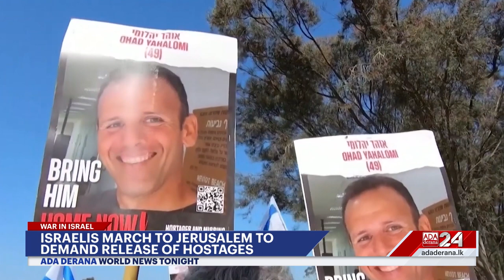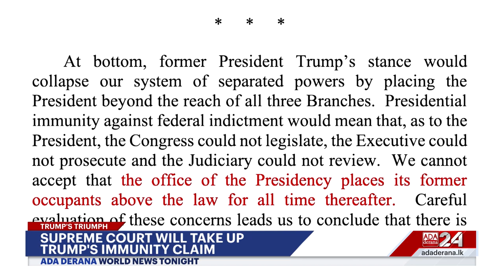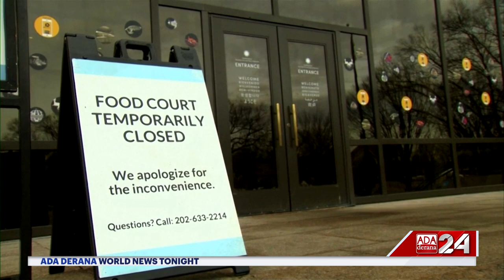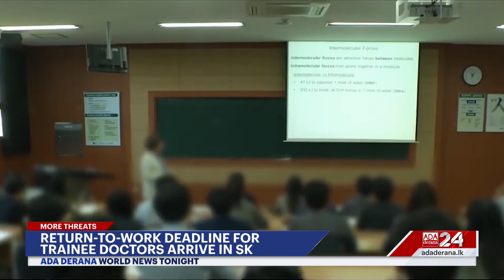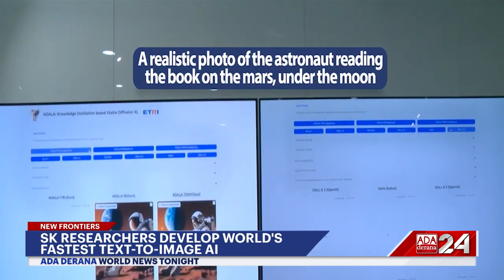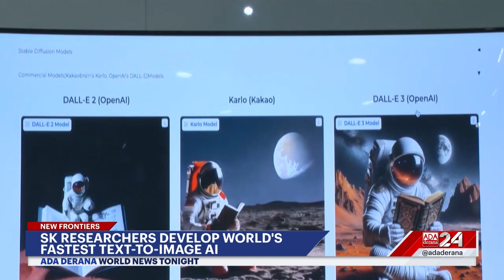Ada Derana World News Tonight | 29th February 2024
➡️Israeli protesters march for hostage release
➡️Putin delivers annual address
➡️Trump sees victory at Supreme Court